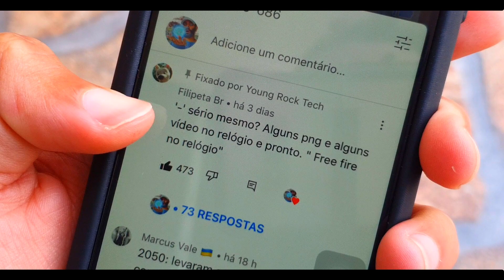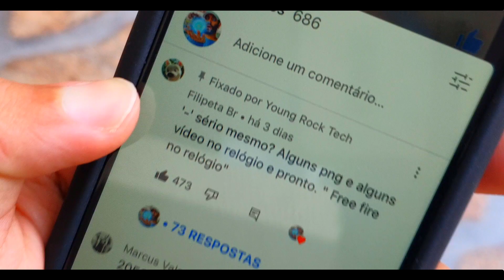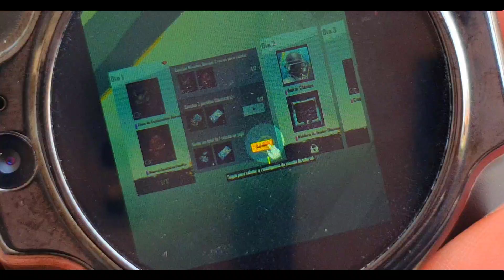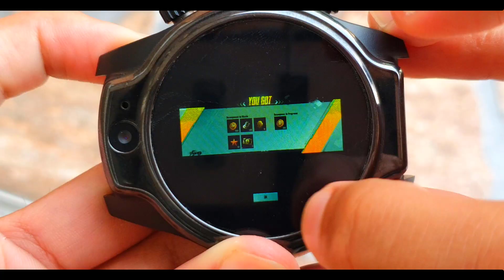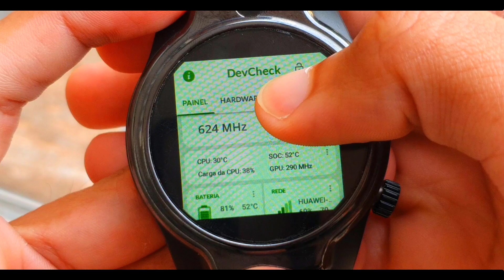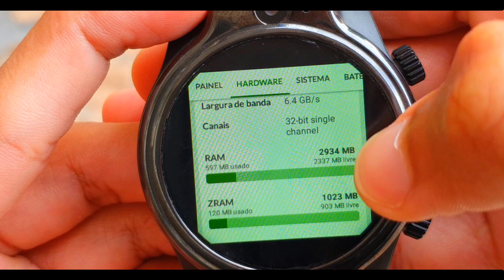✹JOGUEI PUBG MOBILE num RELÓGIO e o PIOR ACONTECEU.. 😂❗ ROLLME S08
✹Loja
A$AP.. matheus627@hotmail
Free Fire no relógio, Smartwatch Android, Relógio ANDROID, ANDROID RELÓGIO, Pubg Relógio, Rollme S08